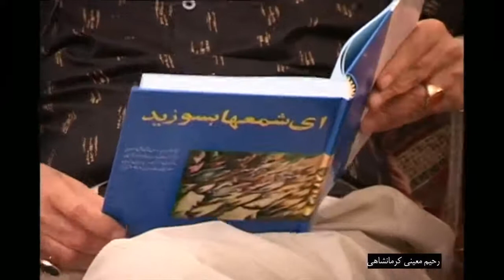عجب صبری خدا دارد! سروده بسیار زیبایی از رحیم معینی کرمانشاهی با صدای شاعر